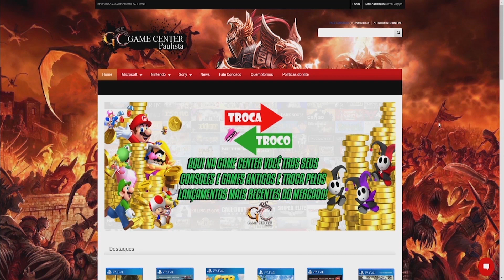Nioh 2 PT#87 - Agora aquele drama de sempre, revisitando todos os bosses